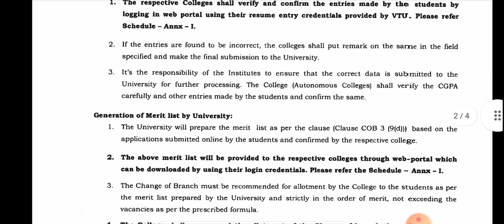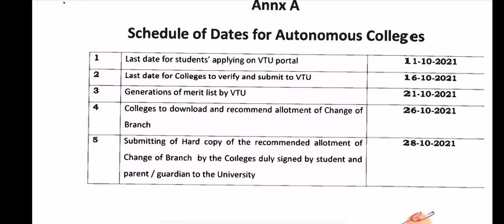VTU UPDATE (Oct 7,2021)`important|students solution